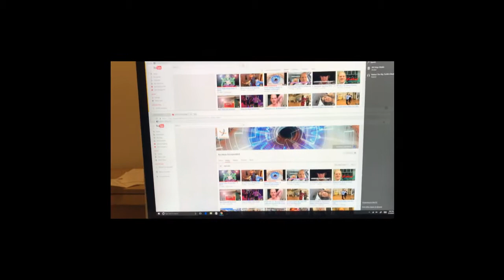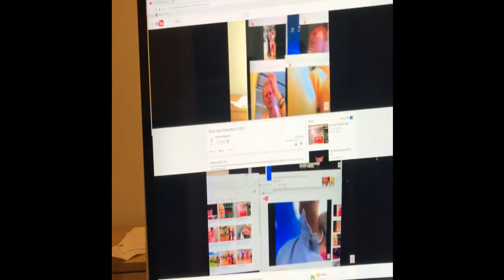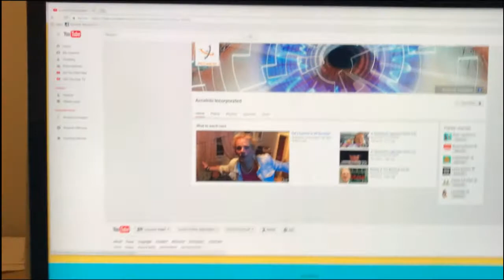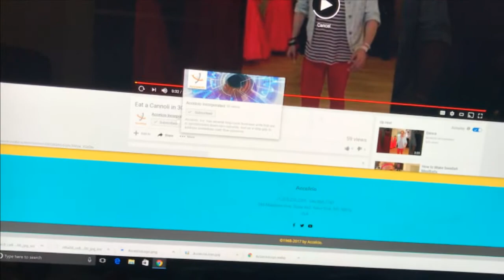Accelcio Meta (We have been hacked!)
Someone who is definitely NOT Accelcio CEO Robert Lagerman takes magic mushrooms, what I *think* were some quaaludes (that I gave someone a blowjob for) and like, dude, 2 grams of medical grade pot and I can barely type this. But this isn't me! I'm Kim Jong-un. I swear it. This is not me typing this right now. Those drugs are, like, friggin' illegal!